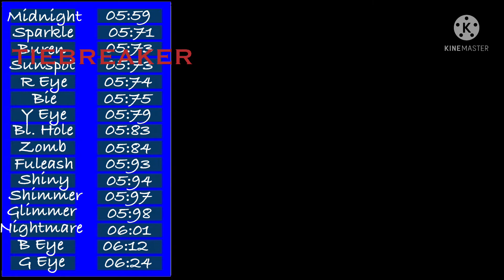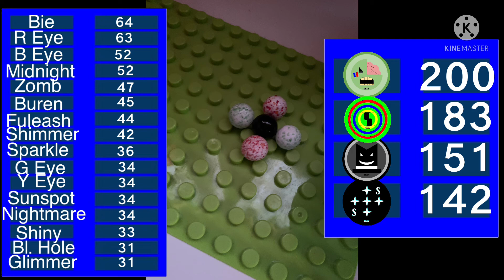Marble Sprint S1 E5: The Four Dives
Too lazy to type the description again. Nightmare is in good condition. The medics say his leg will heal in a few days. Fortunately, these episode happen every week. We promise to be more careful for the safety of our marbles.